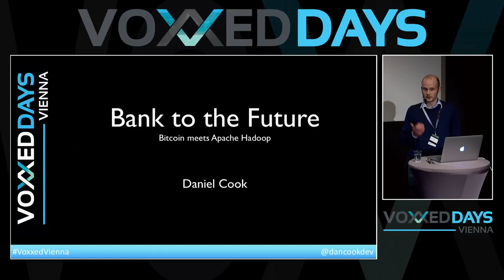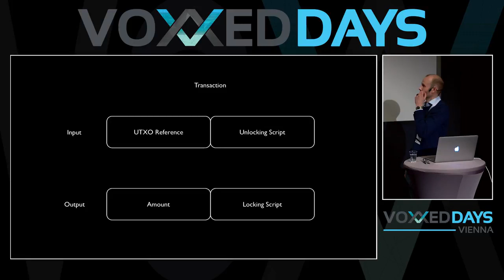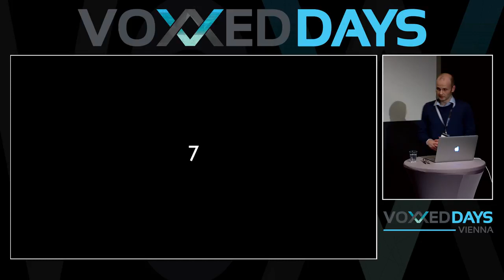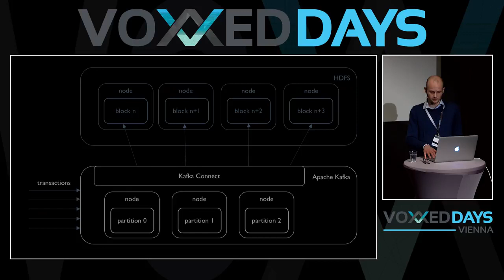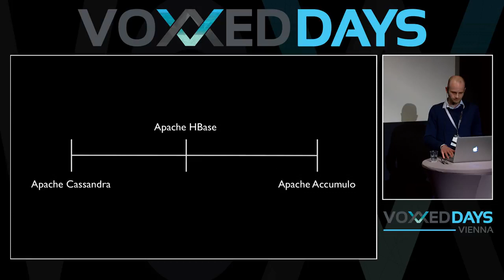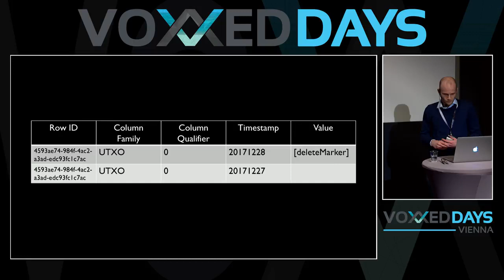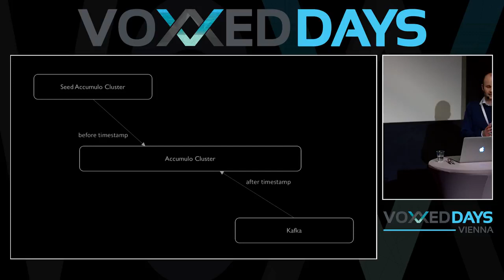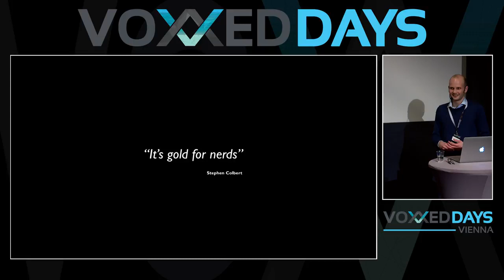Bank to the Future Bitcoin meets Hadoop by Daniel Cook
We’ve long assumed that in order to move money from one account to another reliably that we need to employ transactions to wrap the debit from one account and the credit to another. The blockchain has challenged this thinking, recording all transactions on a ledger in an append only manner. Let’s take the ideas of bitcoin but apply them with the original append only king Hadoop to build a bank that can scale its processing to millions of transactions per second and can store petabytes of data. And for good measure we’ll look at Apache Kafka, the Hadoop Distributed File System, Spark and Accumulo along the way.